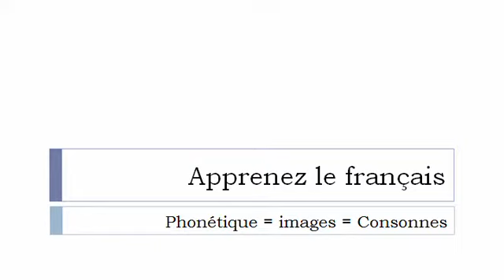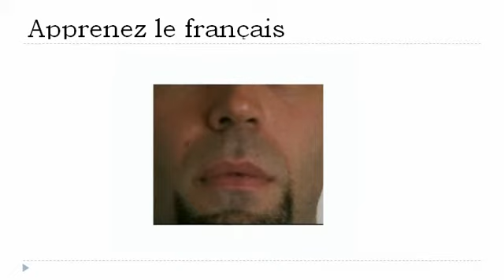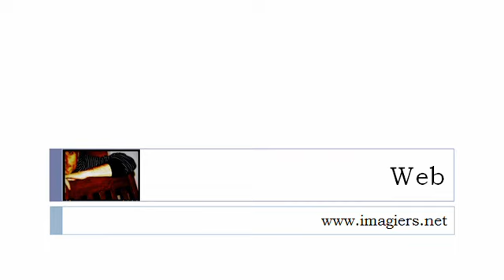Aprender francês = Fonética # As consoantes